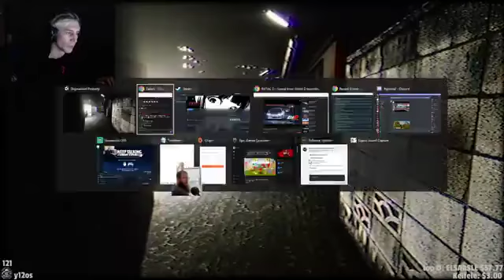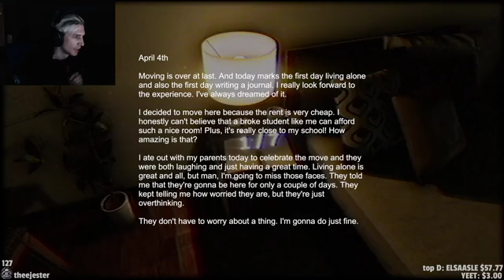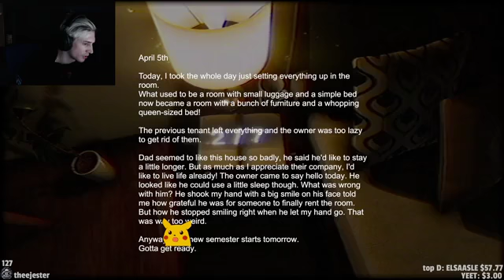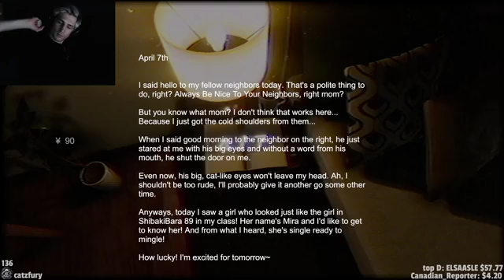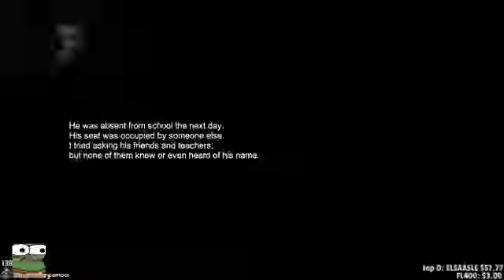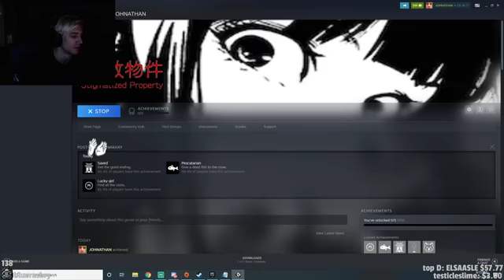Xqc Plays Stigmazed Property | NO CHAT (11 November 2019)